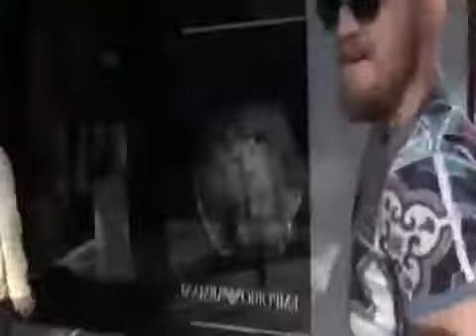Conor Mcgregor I'm ready to fight again